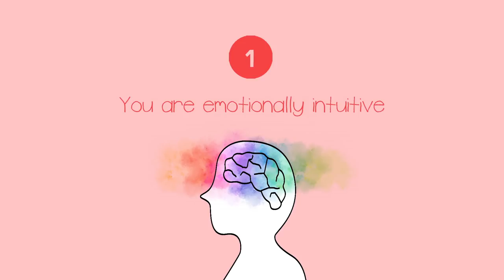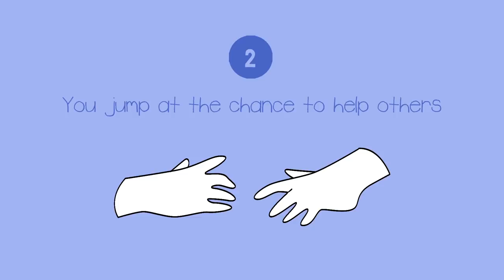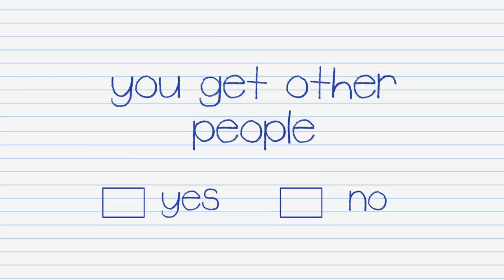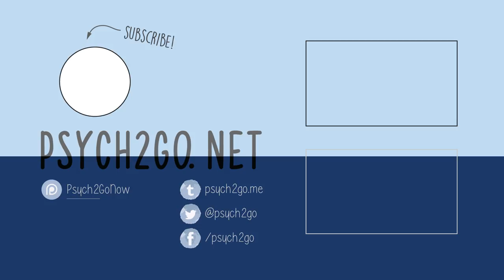5 Signs You're An Empath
Are you an empath or a highly sensitive person? Are you wondering if someone might be an empath? Perhaps, your sibling, a partner, or a close friend? Someone who is an empath has the ability to understand and share the emotions of another person.  It can be understood as “feeling with” someone. It involves stepping into their shoes to imagine what they are going through and being caring and compassionate in order to make them feel better. This caring, this desire to help, is what separates empathy from sympathy. Although they both deal with relating to another person, empathy is felt more deeply and reaches a broader range of emotions. Empaths are compelled to help because they grasp the experiences of others so vividly. Sympathy usually only extends to sorrow or pity. Do you feel being an empath is a gift or a curse?

To all empaths spending their time alone indoors - don’t feel bad about doing that. It’s perfectly okay.

If you want tips for empath, here's a video we made 2 years ago::

An empath needs to develop healthy boundaries and coping mechanisms. In this video, we try to give 5 strategies you can use.

Credits
Writer: Laura Santospirito
Script Editor: Kelly Soong
VO: Amanda Silvera
Animator: Grace Cano
YouTube Manager: Cindy Cheong